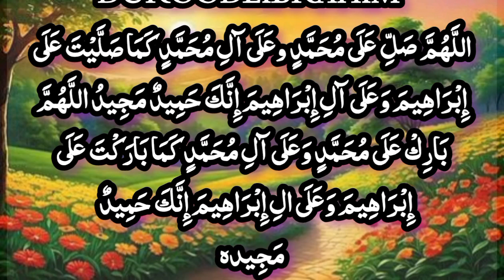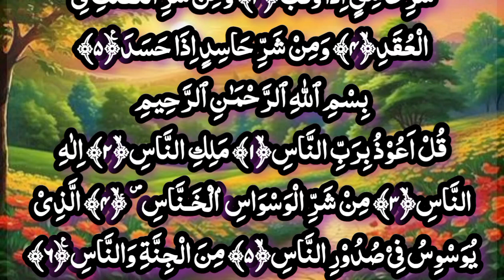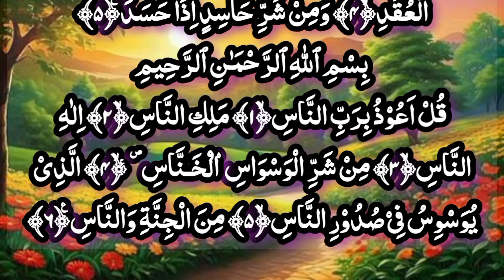🔴Rabi Ul Awal LIVE Mourning Wazifa | 4 Qul | Ayatul Kursi | Surah Baqarah | durood Tanjeena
🔴9 Rabi Ul Awal LIVE Mourning Wazifa | 4 Qul | Ayatul Kursi | Surah Baqarah | durood Tanjeena